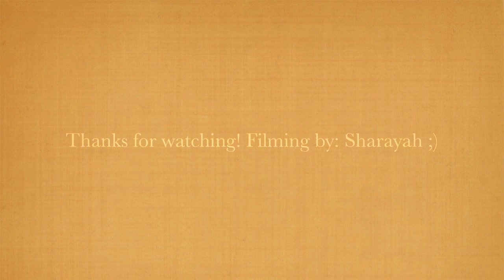Imagine Dragons - Radioactive COVER by Grace Coleman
I love this band sooo much! And this song packs a punch so I though i'd do a cover for y'all. Hope you dig it! :)
Have a fantabulous day! God bless ya socks off ;)
Gracey xxxx